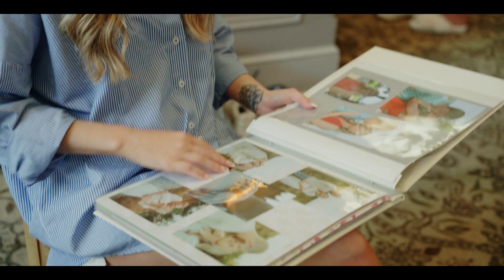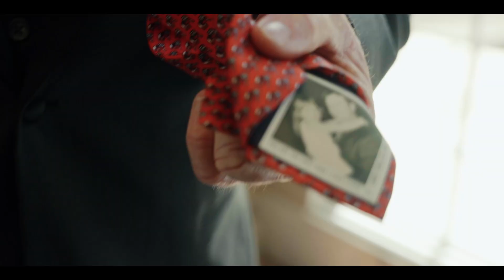The Weyenberg's Highlight Film | The Georgian Hall in Athens GA